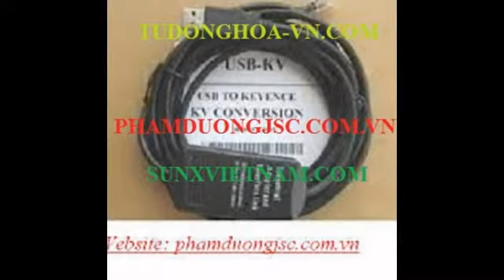Cáp 6ES7972-0CB20-0XA0 lập trình PLC Siemens S7-200/300/400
Địa chỉ cung cấp Cáp 6ES7972-0CB20-0XA0 lập trình PLC Siemens S7-200/300/400
Cung cấp sửa chữa crack password các loại PLC Moeller EASY512-AC-RC, EASY512-DC-RC, EASY-USB-CAB PLC Siemens S7-200CN CPU222, CPU224, CPU226 6ES7212-1AB23-0XB8, 6ES7212-1BB23-0XB8, 6ES7214-1AD23-0XB8, 6ES7214-1BD23-0XB8, 6ES7214-2AD23-0XB8, 6ES7214-2BD23-0XB8, 6ES7214-2AS23-0XB8, 6ES7216-2BD23-0XB8, 6ES7216-2AD23-0XB8 Sửa lỗi mất nguồn PLC FX0N, FX1S, FX1N, FX2N, FX3G, FX3U...Sửa chữa cung cấp các loại PLC, màn hình HMI, Biến tần inverter, bộ đếm sản phẩm, máy đóng gói, mạch điện tử công nghiệp nhanh uy tín liên hệ Mr. Dương: 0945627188